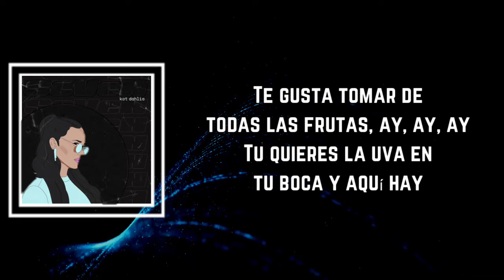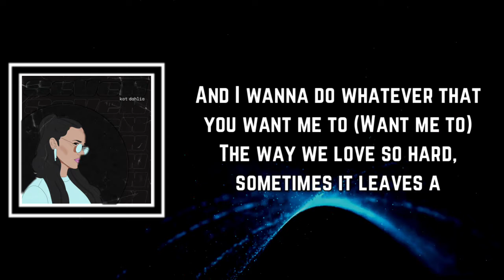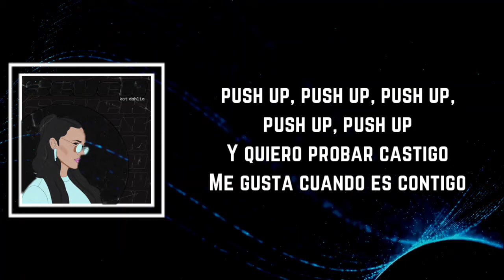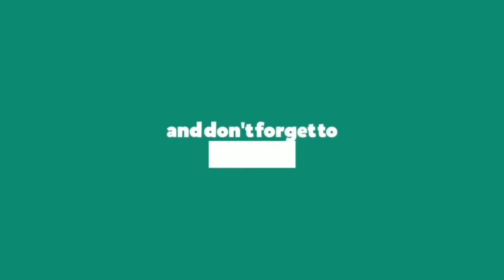Kat Dahlia - Push Up (Lyrics)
Push Up Lyrics:

Te gusta tomar de todas las frutas, ay, ay, ay
Tu quieres la uva en tu boca y aquí hay
Entrar en tu cabeza
Es un rompe cabeza
Tengo todas las piezas
Pa que tú te metas

Push up, push up, push up, push up, push up, push up, push up, push up
Y quiero probar castigo
Me gusta cuando es contigo

Wish I could have you on a loop
So staring at you is all I do
You love to make it hard for me
You love to kiss my rosy cheeks

And I wanna do whatever that you want me to
The way we love so hard, sometimes it leaves a bruise
What we do so bad, might get on the news
I get so loud, I'ma wake up Zeus

Its amazing, amazing what you do
So amazing, amazing what you do
Feels like Christmas morning in the summer time
Apreta el Cuero al cuello I don't mind